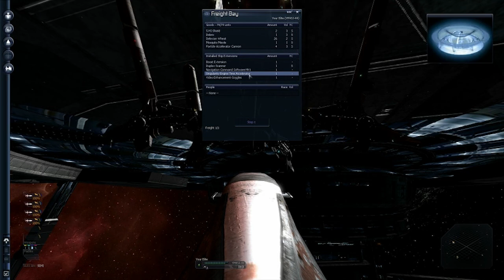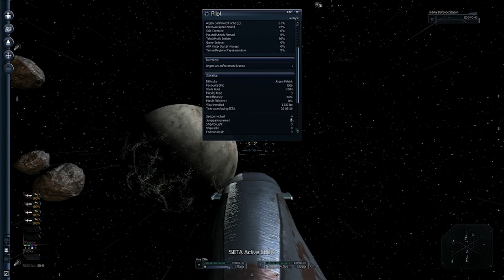X3: Terran Conflict Hands On P1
This is my first time playing X3 Terran Conflict. I've got a save game that is about 3 hours old, but I really have no idea what I'm doing.

Here's my best attempt at explaining how to play a game that I actually don't know how to play. Should be kind of entertaining.